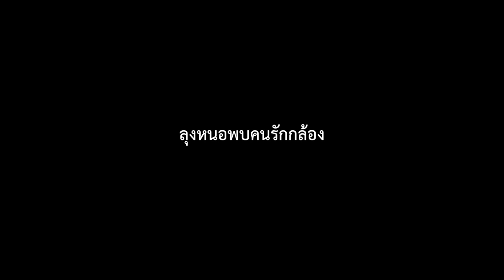รีวิวซื้อกระเป๋ากล้อง Billingham กันนะครับ by nhor shop | ร้านลุงหนอ